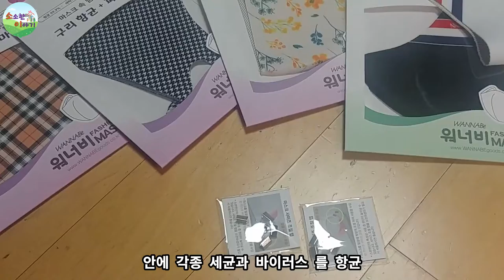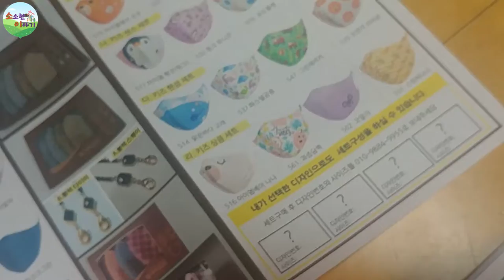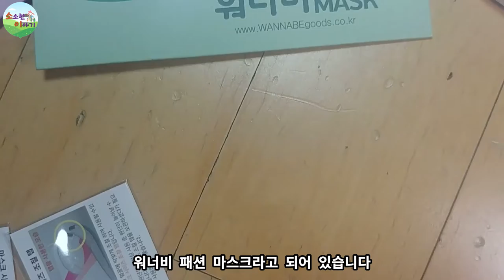이제는 마스크도 패션이다/구리 항균 마스크 / 패션마스크 [소이]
워너비굿즈에서 구리항균마스크를 지원받아 촬영하였어요